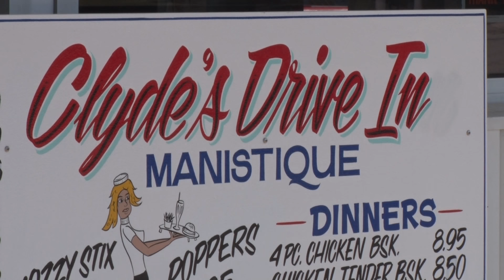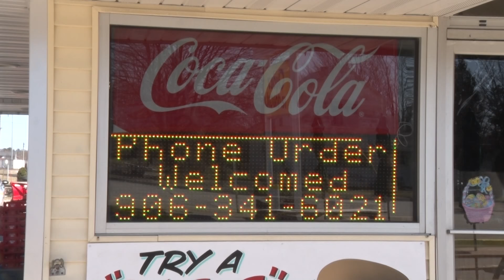Our best burger joint talk about what makes them the best